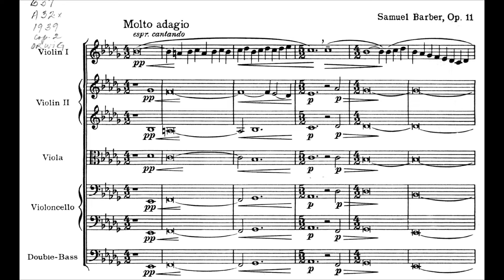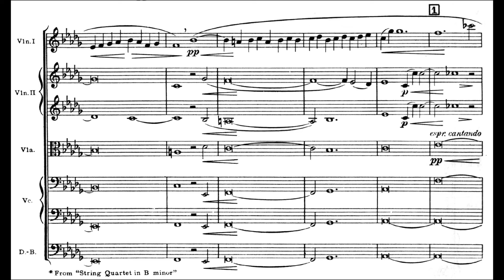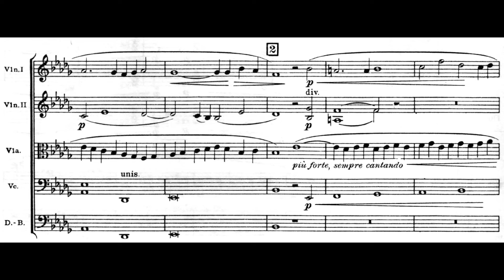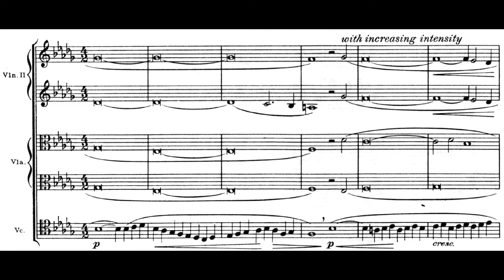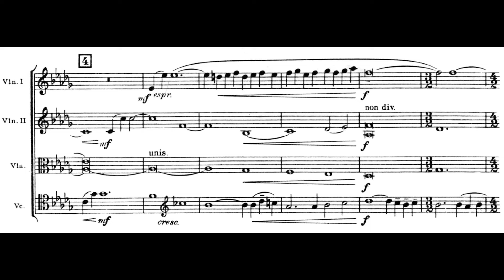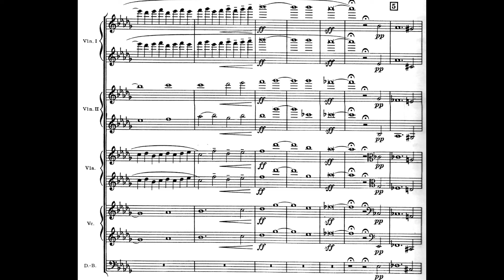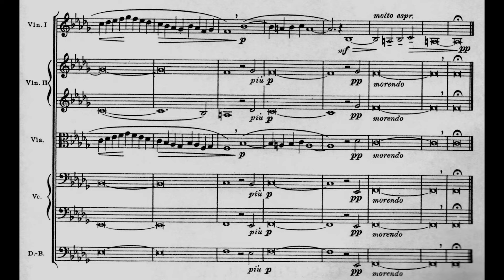Adagio for Strings- Samuel Barber (Score)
Performed on March 23rd, 2024 at the PMEA Region VI Orchestra Festival.  Under the direction of Nancia D'Alimonte.